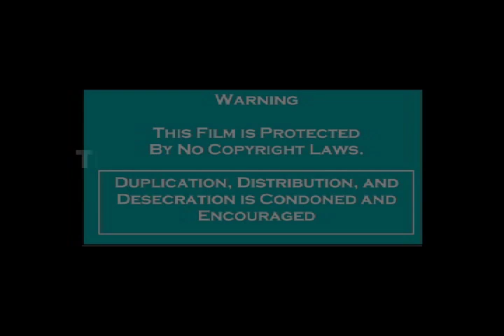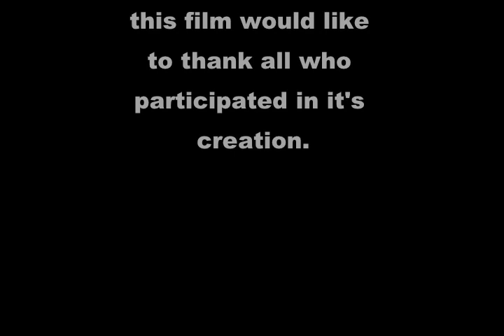A Photo Expedition to Redfish Lake, Stanley, and the Boulder Mountains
Tom, David, Dave, and Teri journey from Ketchum to Stanley. Along the way, they see herds of sheep running along the base of the Boulder Mountains, beaver ponds sporting fall colors, mountain goats on faraway rocky slopes, deep dark storm clouds, crystal clear water, and share in the wonder of nature. The amazing music in this 2004 video is by Don Conoscenti and can be found